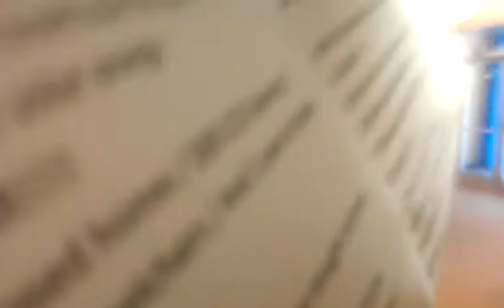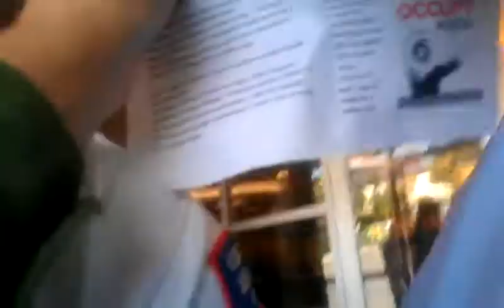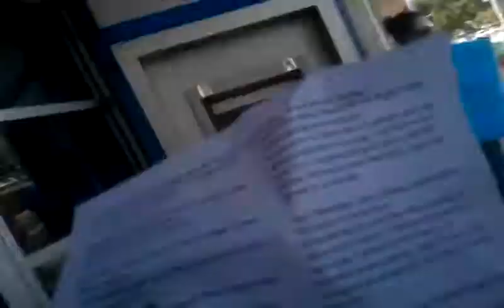OATX Chase Bank 5-18-2012.mp4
On May 18, 2012, Occupy Austin with allies from MoveOn and others visited 2 Chase Bank locations, singing a special carol they'd written about the recent "mistake" which cost the bank $4billion and counting, but which CEO Jamie Dimon thinks is no big deal.

Here, Kit O'Connell and another occupant ambush the bank inside with the song before being physically forced from the bank.